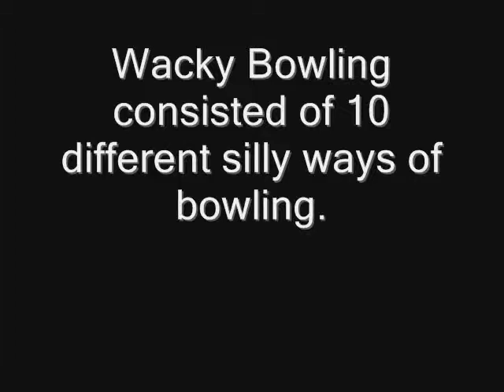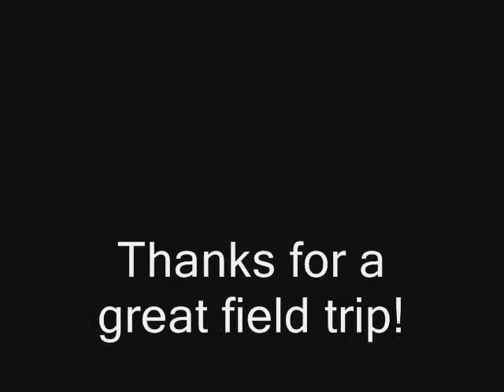KAS Bowling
Kimberley Alternate School bowling field trip to the Valley Alley near Invermere, BC.